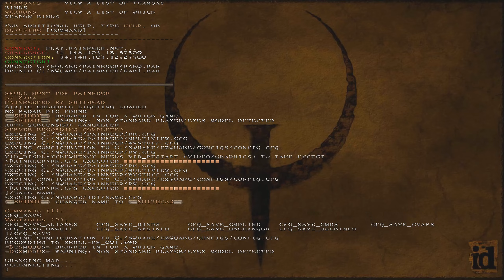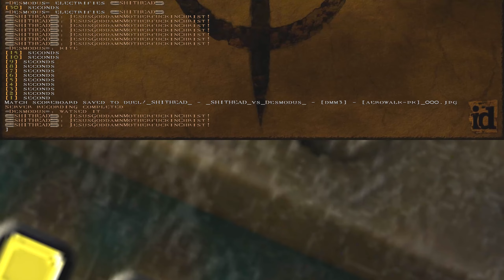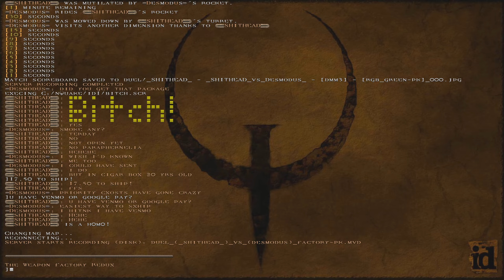TGIF Asskicking By Desmodus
That's what I get for picking on young whippersnappers.